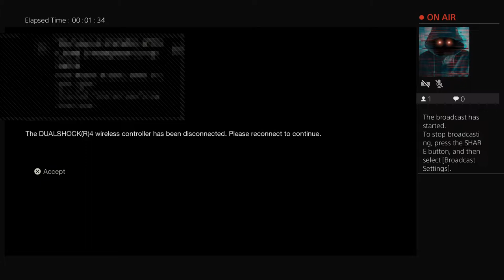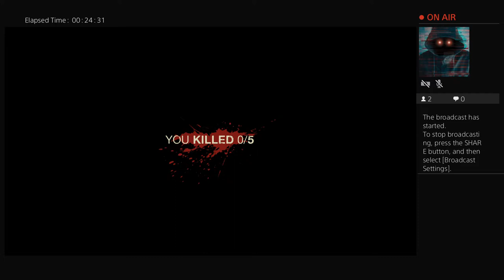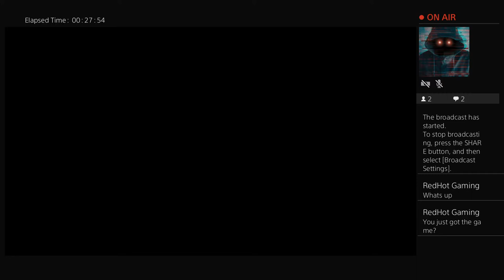Gee playing FT13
i will be playing the games you ask for